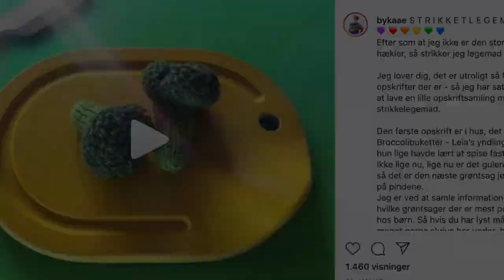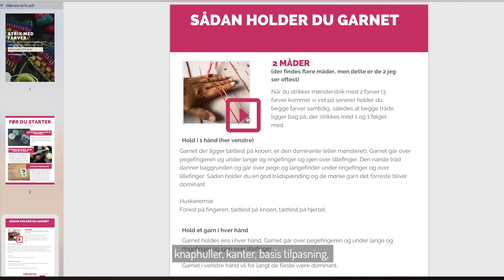Strikket legemad Gratis pandekage opskrift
Kan du strikke et Pi sjal, kan du strikke en pandekage og omvendt, kan du strikke en pandekage kan du strikke et PI sjal.

Med lidt basis matematik og med PI i baglommen kan du let strikke en flad cirkel.

I denne video viser jeg hvordan du begynder med en magisk løkke, og efterfølgende tager ud ved at strikke i forreste og bagerste maskeled (KFB).

Du får opskriften gratis på min Instagram profil @bykaae under strikketlegemad her ligger der et billede du kan hapse med opskriften på - Så enkel er den.

Links
Charlotte Kaaes online medlemsklub uge 1-12, 2020